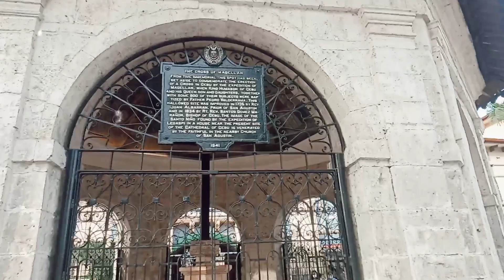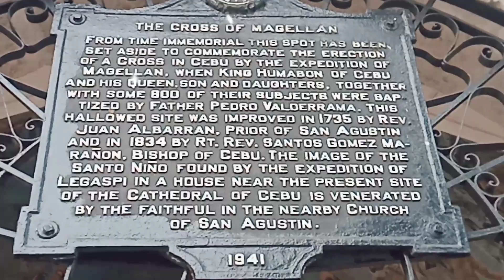OLDEST CHURCH IN THE PHILIPPINES BASILICA MINORE DEL SANTO NIÑO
The Basilica Minore del Santo Niño ( Minor Basilica of the Holy Child of Cebu) The oldest Roman Catholic church in Cebu